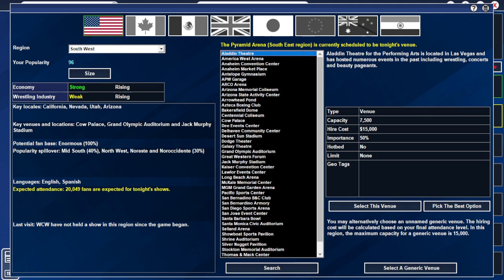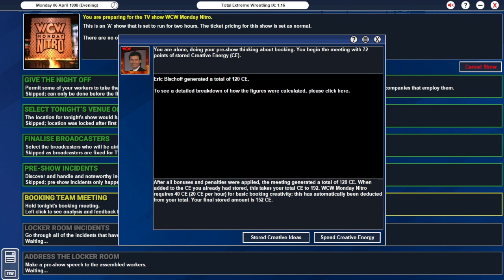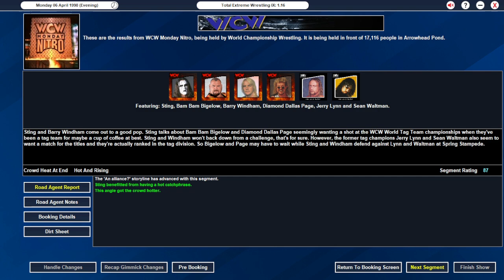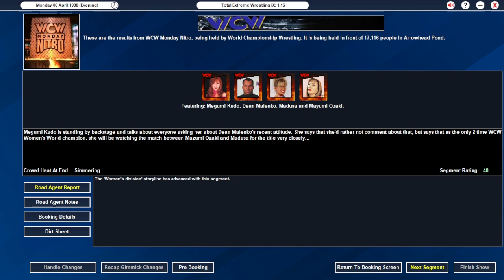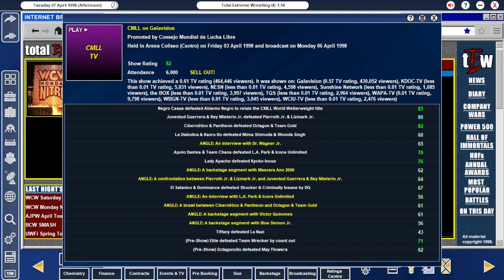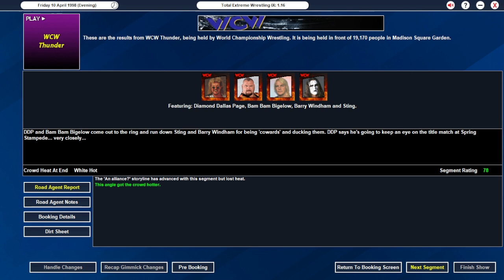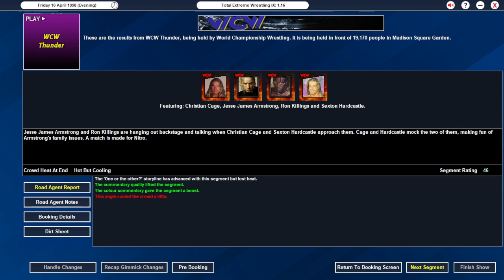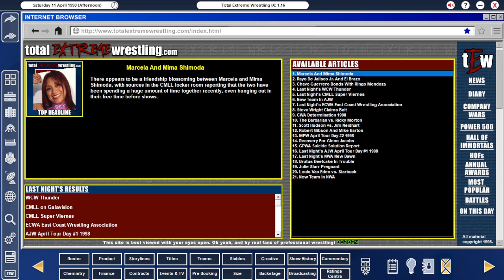More build and matches added to Spring Stampede! (MNW What If? (TEW IX) Episode 162)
Another week in our WCW series that does not disappoint! We add to the Spring Stampede 1998 card, have some interesting developments in ongoing storylines, and have a really good Nitro main event!

Want to play this mod for yourself? Look for the September 1995 'The Monday Night Wars' mod by gazwefc over